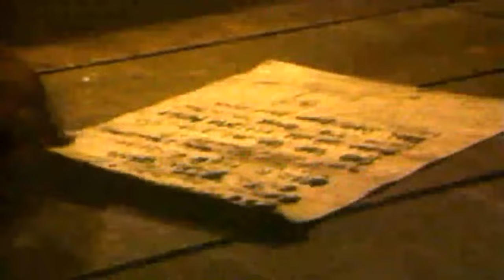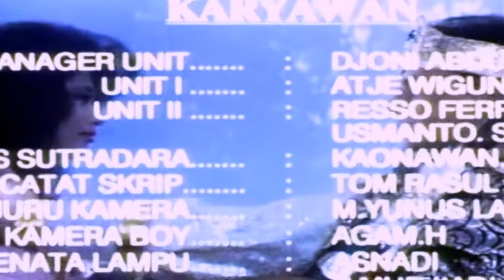PEDANG ULUNG HD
menceritakan seorang penghianat di dalam dunia persilatan dalam satu perguruan.